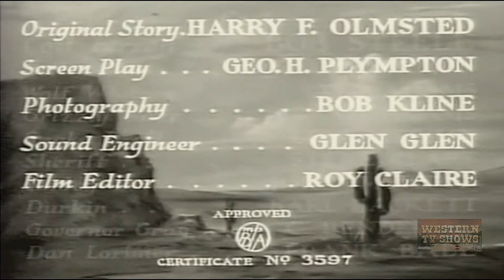Arizona Gunfighter (1937) | Full Movie | Bob Steele | Jean Carmen | Ted Adams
Young Colt Ferron, avenging the ruthless murder of his father, is wounded and flees for his life. He is rescued in the badlands by Wolf Whitson, leader of the notorious Jackpine Mountain outlaws. Colt joins the gang and a bond like father and son grows between him and Wolf. The latter announces he is disbanding his gang, makes the members swear never to ride again as the Jackpine gang, gives Colt a ranch and disappears. Colt makes his ranch prosper and falls in love with Beth Lorimer, the niece of an adjoining-ranch family. Word comes that the Jackpine Mountain gang is riding again. Colt is shocked and believes his benefactor is leading the gang. But he finds out the gang is now being led by "Snake" BRandt, and this Wolf is serving time in the state prison for the killing that Colt did. Colt goes to the state governor and requests a pardon for Wolf and promises they will roundup the gang. Along the way Wolf reveals that Beth is really his daughter and raised by the Lorimore family as their niece.

Director: Sam Newfield
Writers: Harry F. Olmsted, George H. Plympton
Stars: Bob Steele, Jean Carmen, Ted Adams

Bob Steele (born Robert Adrian Bradbury, 1907 – 1988) was an American actor primarily in B-westerns. His father, Robert N. Bradbury became a major director of B-Westerns in the early 20s. Bob's career began to take off in 1927, when he was renamed Bob Steele by Film Booking Offices of America (FBO) to star in a series of Westerns. In the late 1920s, 1930s and 1940s he starred in B-Westerns for almost every western film studio, including Monogram, Supreme, Tiffany, Syndicate, Republic (including several of The Three Mesquiteers series) and Producers Releasing Corporation (PRC) (including the initial films of their "Billy the Kid" series), plus he had an occasional role in an A-movie such as John Steinbeck's novel, Of Mice and Men in 1939.